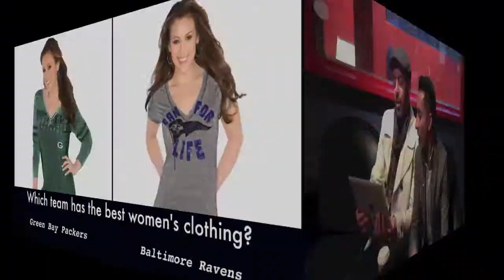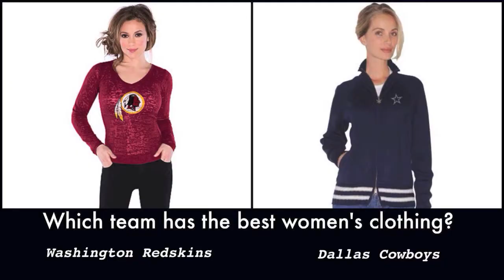Style Guys NFL Wk 6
The Virgin Morning Show Style Guys make football picks based on things other than football. This week it's women's team apparel.